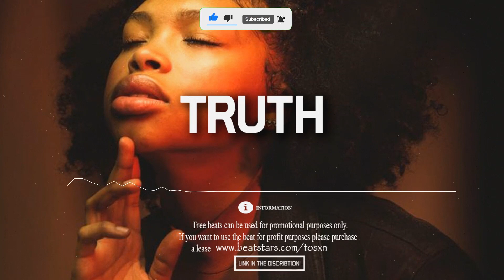Oxlade x Ayra Starr "Truth" Burna Boy x Afroswimg Afro Type Beat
Oxlade x Ayra Starr "Truth" Burna Boy Afroswimg Afro Type Beat
💴Buy 1 Get 2 free (premium lease)
      Buy 1 Get 1 Free (wav lease)
Key: C# min
Bpm: 102

Tags ignore

afrobeat instrumental
[Free]
dancehall
rnb
Afrobeat
Rema Type Beat
Rema